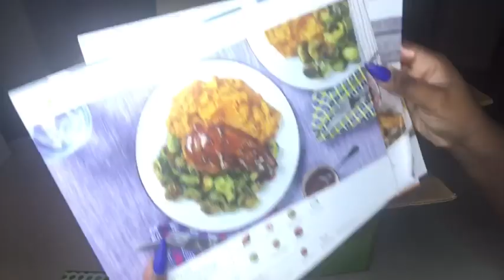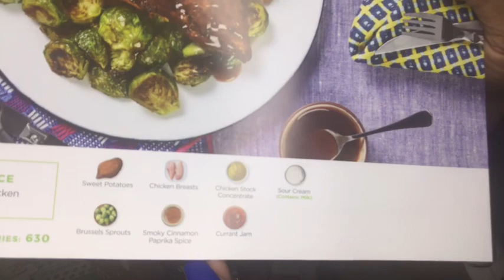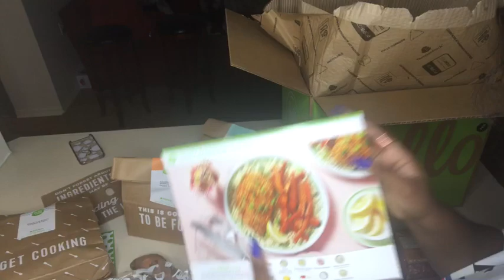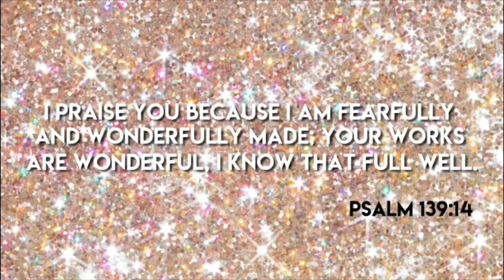Transformation Tuesday:Hello Fresh Review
Hello Fresh is a weekly meal subscription that keeps your daily meals fresh, new, and healthy.